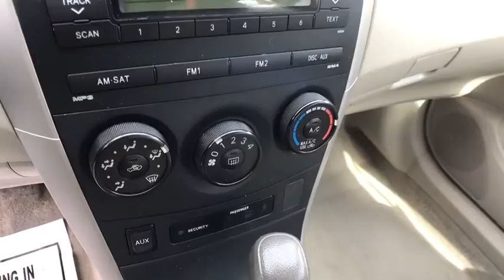2009 Toyota Corolla Oneida County, Onondaga County, Herikimer, Madison County, Otsego County, NY N84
BLACK SAND PEARL Used 2009 Toyota Corolla available in Oneida County, New York at Carbone Nissan. Servicing the Onondaga County, Herikimer, Madison County, Otsego County, NY area.
2009 Toyota Corolla 4dr Sdn Auto LE - Stock#: N84633A - VIN#: 2T1BU40E19C125382

Carbone Nissan
4967 Commercial Dr

: FUEL EFFICIENT 35 MPG Hwy/27 MPG City! LE trim. LE GRADE PKG, iPod/MP3 Input, CD Player, CRUISE CONTROL, COLOR-KEYED HEATED PWR MIRRORS, REMOTE KEYLESS ENTRY W/PANIC BUTTON. 4 Star Driver Front Crash Rating. KEY FEATURES INCLUDE: Toyota LE with BLACK SAND PEARL exterior and BISQUE interior features a 4 Cylinder Engine with 132 HP at 6000 RPM*. OPTION PACKAGES: REMOTE KEYLESS ENTRY W/PANIC BUTTON color-keyed door handles, LE GRADE PKG pwr door locks, pwr windows w/driver 1-touch down MP3 Player, Remote Trunk Release, Child Safety Locks, Bucket Seats, Brake Assist. EXPERTS REPORT: Edmunds.com explains The compact Toyota Corolla is the best-selling nameplate in automotive history. And with good reason: This is the quintessential economy car. It's small, inexpensive, fuel-efficient and reliable.. 4 Star Driver Front Crash Rating. 5 Star Driver Side Crash Rating. MORE ABOUT US: At Carbone Nissan, our goal is to exceed your expectations at all times. The moment your walk into our showroom we intend to help you find a new or used car you'll love. But, our relationship doesn't end there. Once you drive your new vehicle off the lot, you want to make sure that you get as much good use of out of it as possible. Basically, you'll know you are in good hands, from beginning to end. Horsepower calculations based on trim engine configuration. Fuel economy calculations based on original manufacturer data for trim engine configuration. Please confirm the accuracy of the included equipment by calling us prior to purchase.